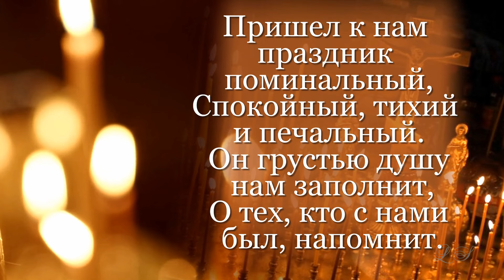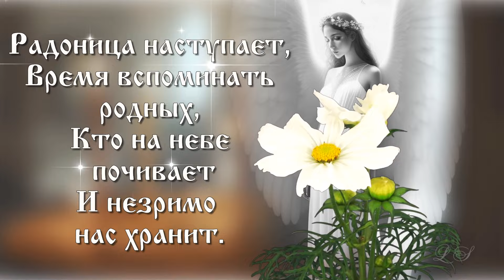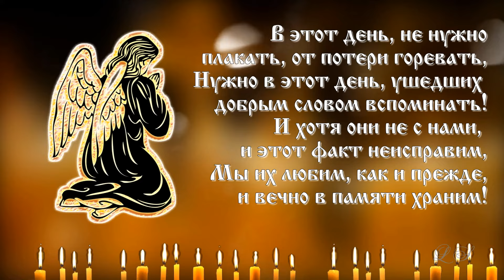Радоница. День памяти. Особый родительский день. Красивое поздравление с радоницей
Радоница. День памяти. Особый родительский день. Красивое поздравление с Радоницей смотрите видео на радоницу. Музыка Эдгара Туниянц . Канал Music by Edgar Tuniyants .

Радоница праздник, праздник наших предков, его отмечали ещё до принятия христианства. В старые времена Богов покровителей усопших называли Радуницами. Праздник Радоница – дань народным обычаям и традициям.

Сегодня Радоница – день особого поминовения усопших, большая родительская суббота, особый родительский день.    В 2023 году Радоница отмечается 25 апреля. В православных храмах проходят панихиды с пасхальными песнопениями.

Люди посещали погосты.  Православные посещают кладбище, вместе с усопшими родными, радуются Воскресению Иисуса Христа. На захоронения приносили кутью блины, яйца, как символ возрождения. Принесённую еду закапывали в землю. Яйца разбивали о крест, как-бы христосовались с усопшими. На Русси умерших называют усопшими, так как православные считают, что настанет час и все они встанут из могил.

Радоница — родительский день, поминальный день. Православная церковь отмечает Радоницу  или Радуницу во вторник второй недели после Пасхи. Это день особого поминовения «ушедших» в мир иной наших родных и близких. Радоница пасха для усопших.

Поздравить с радоницей родных и друзей можно: просто скопируйте ссылку на видео поздравление с радоницей и отправьте сообщение в Whatsapp, ВКонтакте, Одноклассники или на емайл.

С радоницей! С радоницей 2023!